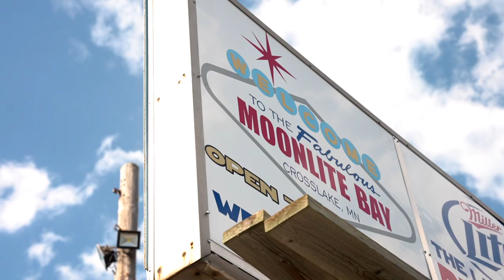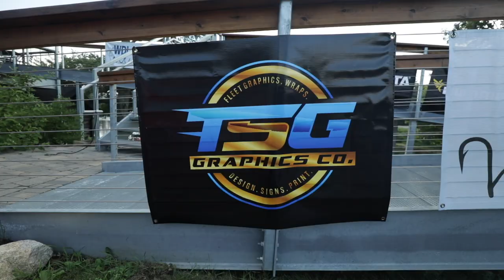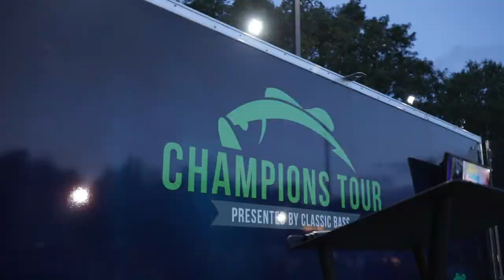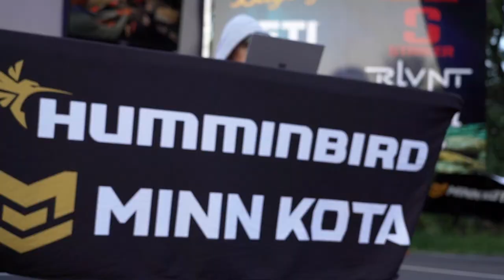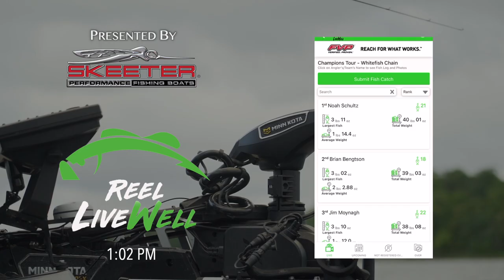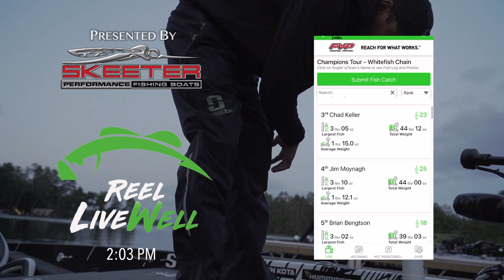2023 Champions Tour - Whitefish Chain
The 2023 Champions Tour season heads to their 2nd Event of the season, the Whitefish Chain of Lakes in Crosslake, MN. A very strange post frontal weather day, with some hazy rain in the morning, ending with bluebird skies. The field has to adjust to the ever changing conditions.